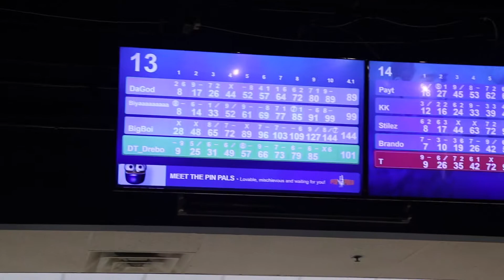I LOST MY KEYS.....AGAIN | JAMAALTV: EPISODE 62